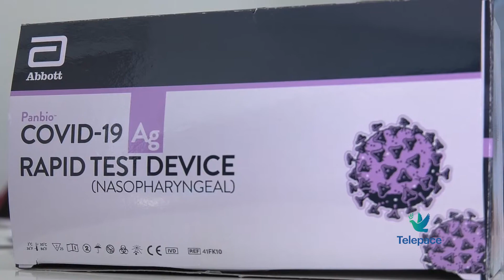L'INTERVISTA - I medici di famiglia in prima linea contro il covid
I medici di famiglia sono in prima linea nella prevenzione del Covid. Ma mancano ad oggi i tamponi rapidi e i kit di dispositivi di protezione. Abbiamo sentito il segretario provinciale della Federazione Italiana Medici di Medicina Generale Guglielmo Frapporti

Guglielmo Frapporti
Segretario Provinciale FIMMG Verona